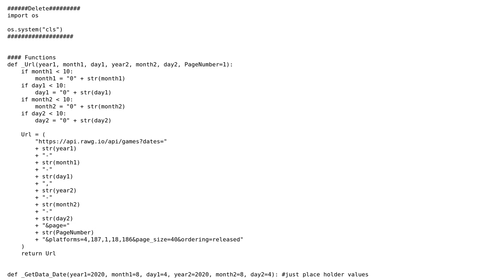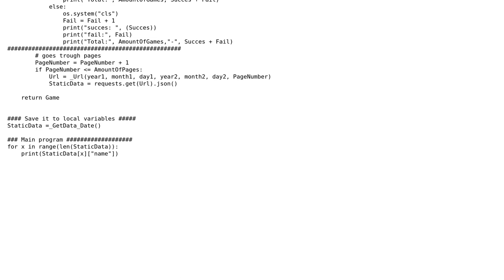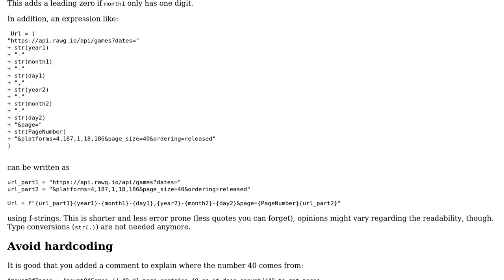Code Review: Filtering out, a list of games, based on their followers